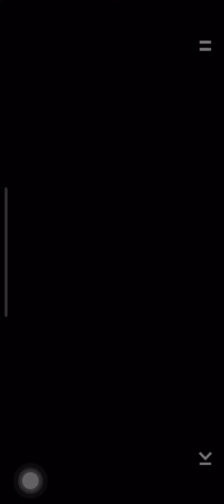Harry potter: Hogwarts Mystery chapter 1